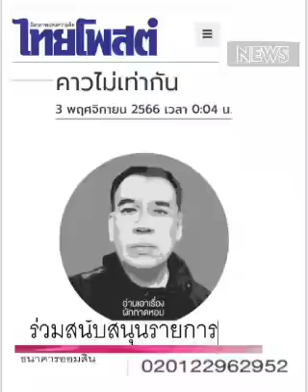' คาว ' ไม่เท่ากัน